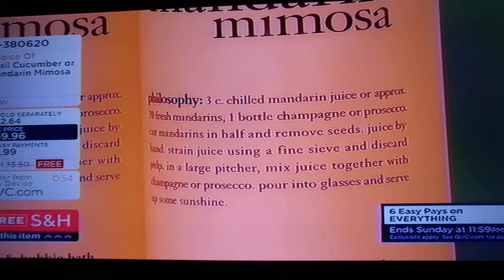(8329) Live with Kelly and Ryan